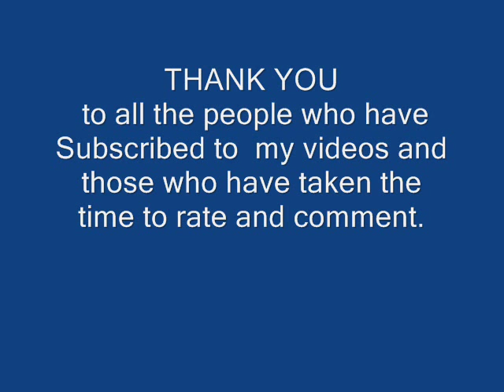Bluest eyes in Texas cover Restless heart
This is a cover of the ballad Bluest eyes in Texas by Restless Heart.PLease rate and comment. I hope you like it.

Doug